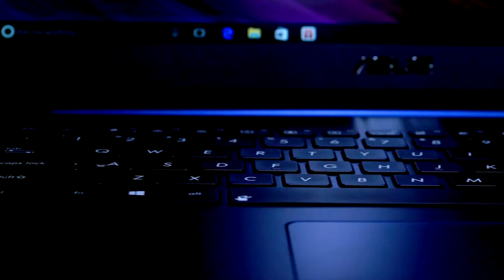Official ASUS ZenBook UX530 Unboxing ASUS